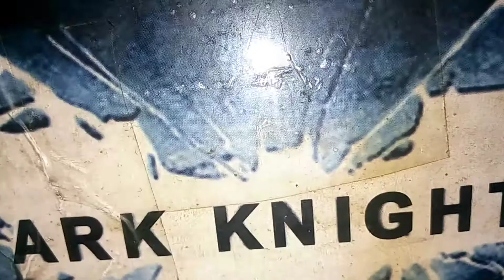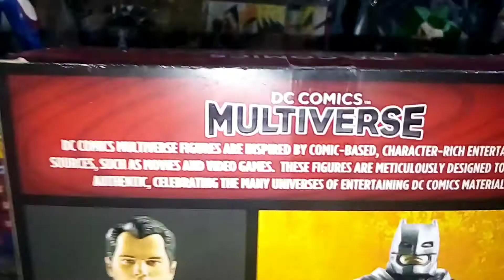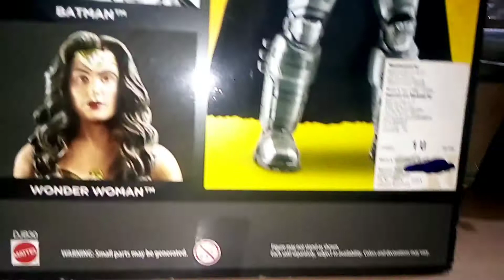Armored Batman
Today I am show you ( Armored Batman )Armored Batman v Superman Dawn of Justice Medicom DC Comics Action Figure Unboxing and Review...